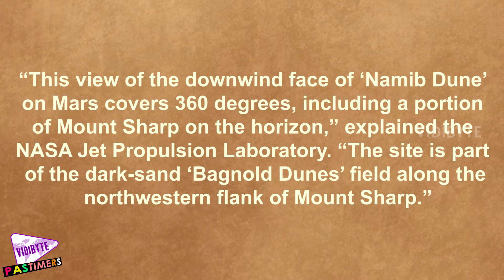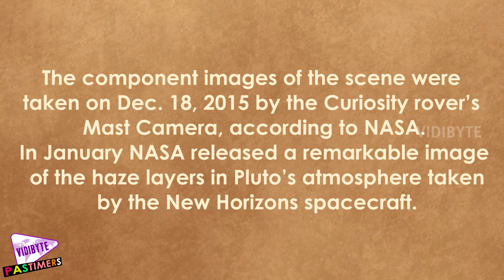Nasa Releases Stunning 360 Degree Mars Video || Pastimers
NASA has released an incredible 360-degree video that lets you scroll around the red planet’s surface.

The video, which was taken by a camera on NASA’s Curiosity rover, was posted to YouTube Monday by the space agency’s Jet Propulsion Laboratory.